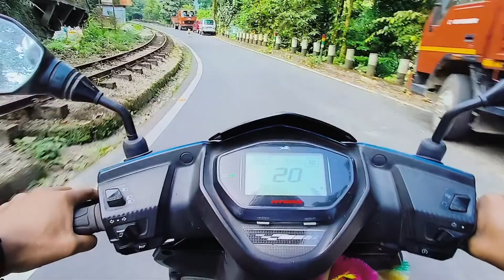Gidda pahar | Vlog 17 coming soon ..